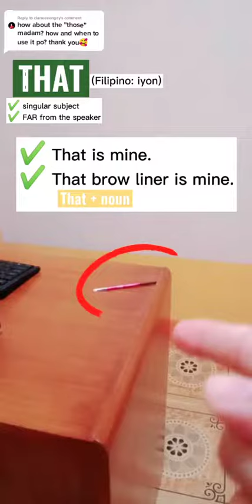THIS, THESE, THAT, THOSE || Demonstratives - Basic Grammar Lesson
In this video, I briefly explain when to use THIS, THESE, THAT, and THOSE.

 @Pinay English Teacher

Facebook and Tiktok: @pinayenglishteacher

Happy learning! ❤️😊😊